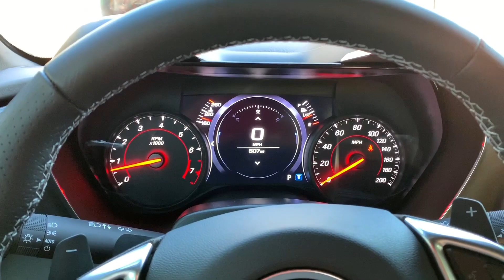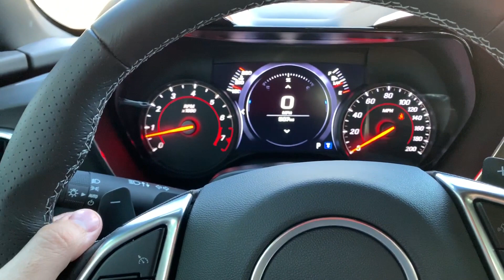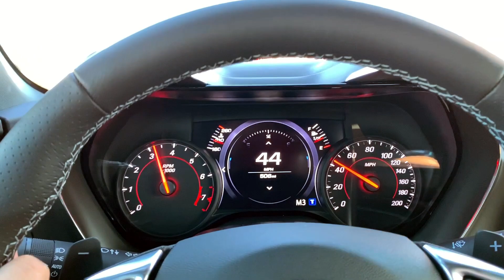How to make your 2019 Camaro SS Exhaust POP!! EASY | Vlog #222